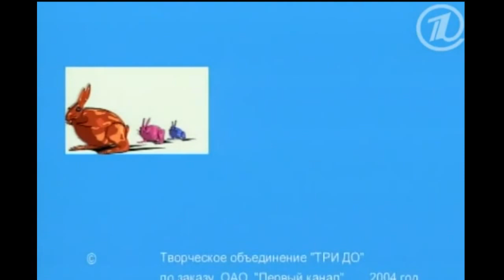Владимир Данилец и Владимир Моисеенко - Платная медицина 2003